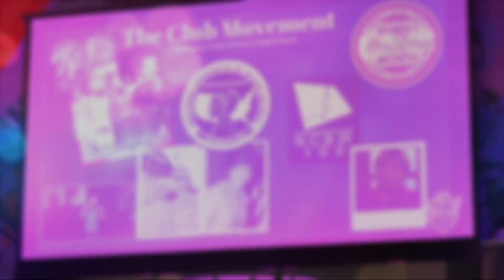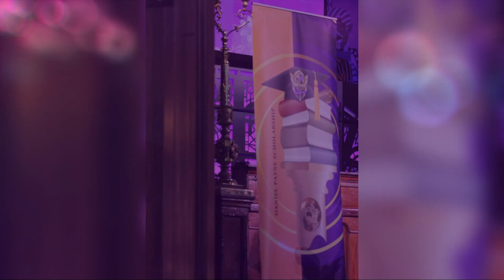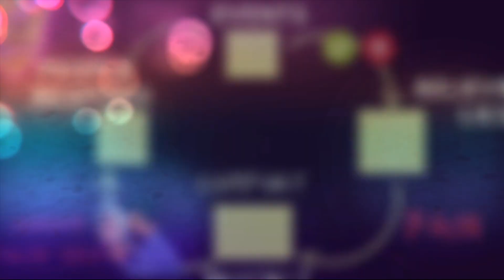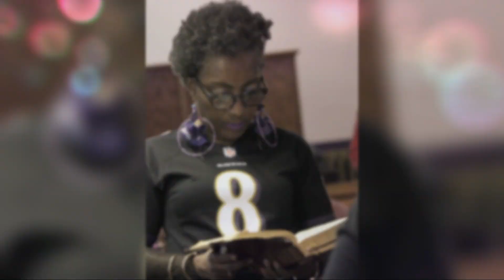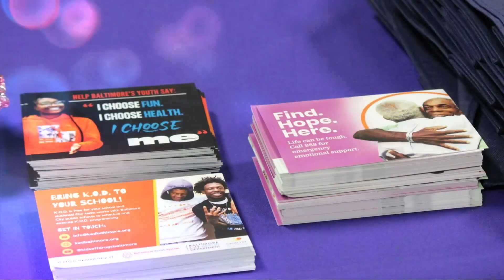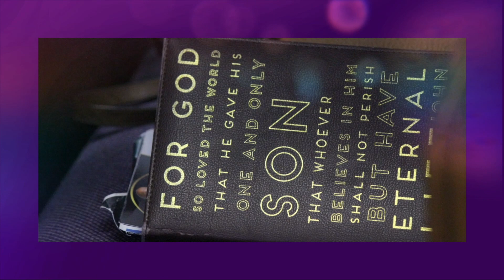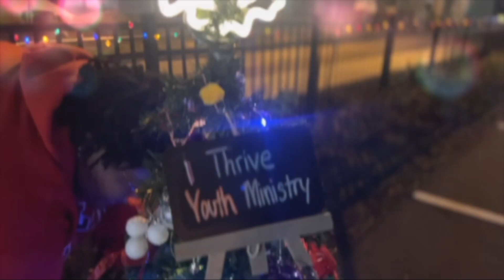2023 YEAR IN REVIEW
Bethel Takes a Look Back at God's doing in 2023.